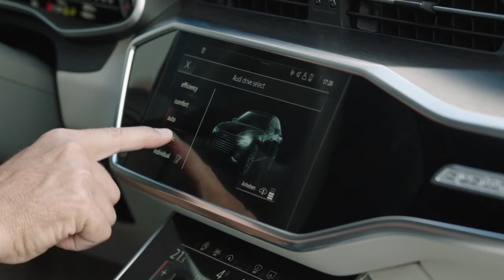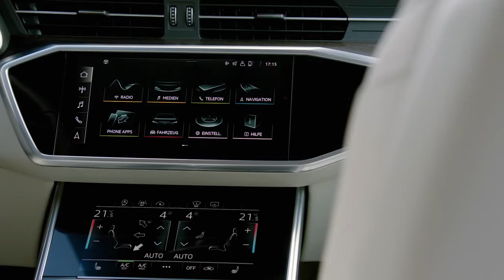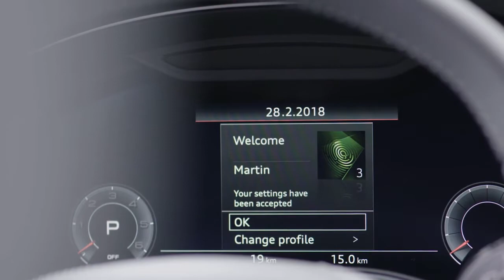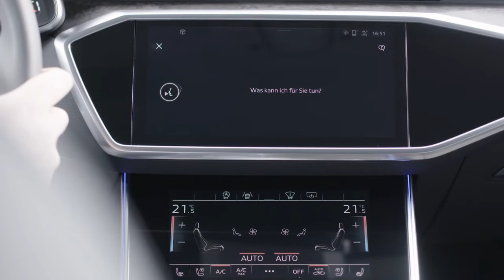2020 Audi A6 Sedan - Interior - Exterior - Driving Footage!!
Upgrade in the business class:
the new Audi A6 Sedan

The new Audi A6 is more versatile than ever before – with end-to-end digitalization,
enhanced comfort, more sportiness and a technical, elegant design. The all-digital
MMI touch response system provides intuitive operation and even more personalization.
The extensive connectivity and assistance systems demonstrate intelligent automotive
connectivity. The suspension combines smooth ride comfort and unshakable stability with
enhanced sportiness. All engines use an efficient mild hybrid system.
MMI touch response operating system – intuitive and customizable
Fast access to functions and a high degree of customization – the smartphone-like display
and operating system makes use intuitive in the Audi A6. It is thus the most modern
operating concept in its class. Two large displays replace most of the buttons and controls of
the predecessor model. As such it is a prime example of the end-to-end digitalization which
the new A6 brings to the business class. The all-digital operating system also supports a high
degree of personalization. In the top display, the buttons for all functions can be placed
freely, similar to the user experience with smartphone apps. In the bottom display, the user
can create up to 27 individual shortcuts for the key vehicle functions and often used favorites
such as phone numbers, radio stations or navigation destinations.
Users hear and feel a click as confirmation as soon as their finger triggers a function by lightly
pressing the touch-sensitive display. The user can adjust the intensity of this acoustic and
tactile feedback as required. The driver manages the infotainment on the top display, which
has a 10.1-inch screen diagonal if MMI navigation plus has been specified. The bottom 8.6-
inch display, located in the console in the center tunnel, is used for the climate control, the
convenience and vehicle functions as well as for text input; the driver’s wrist can sit
comfortably on the selector lever of the transmission.
MMI navigation plus also includes the Audi virtual cockpit whose high-resolution display
measures 12.3 inches. Operation is via the multifunction buttons on the steering wheel.
There is also a head-up display which projects information relevant to the driver into the
driver’s field of view on the windshield, for instance a detailed junction map for the
navigation.
Besides the MMI touch response operating system the A6 also offers the online voice control
system. This allows a wide range of vehicle functions, such as controlling the air conditioning
system, to be performed using everyday speech commands. The A6 is thus an intelligent
dialog partner and travel companion.